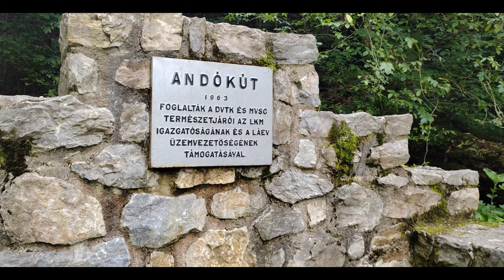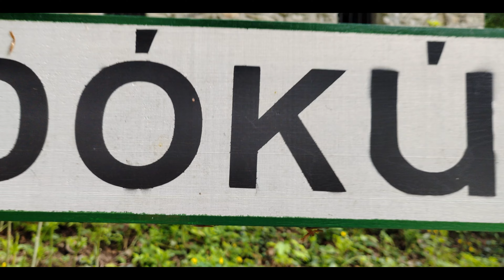Andó Kút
Zene / Music :
"Returned Hope" by Cold Cinema

drone non copyright music
documentary non copyright music